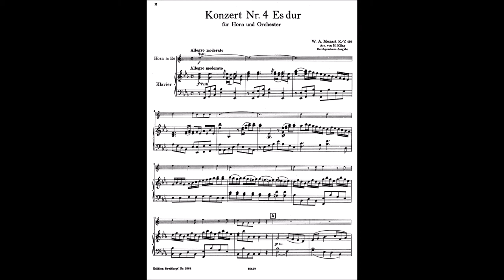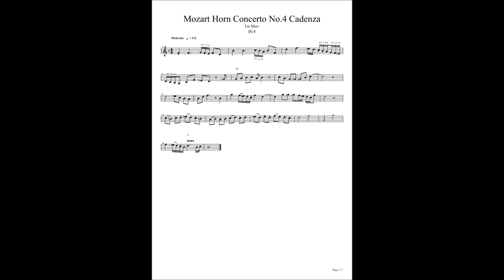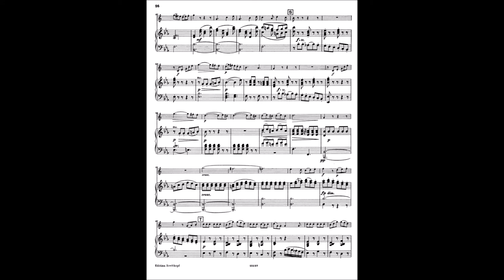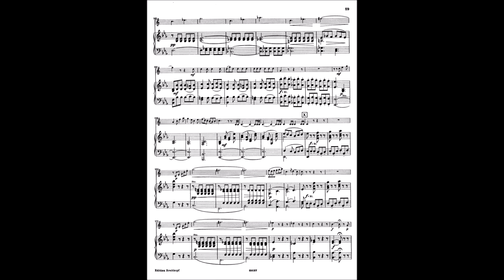Mozart Horn Concerto No.4 1st, 2nd, 3rd Mov Piano Accompaniment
Mozart Horn Concerto No.4 Accompaniment
DAW - Cubase5.1
VST - Kontact 5 New York Concert Grand

모차르트 호른 콘체르토 4번 1, 2, 3악장 MR
00:00 1st mov
08:35 2nd mov
12:25 3rd mov
*카카오톡 호른 검색후  호른MR제작소 친추하시면 빠른 피드를 받을 수 있습니다.